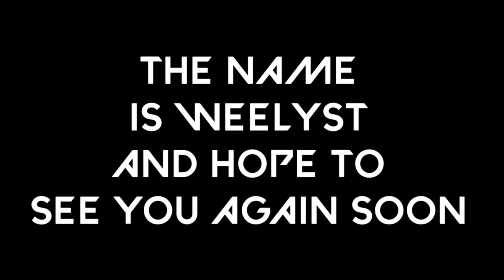Call Of Juarez Gunslinger EP 1 in a montage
this is maybe a great place to chill for you aint it right?
next episode will be in better quality i swear